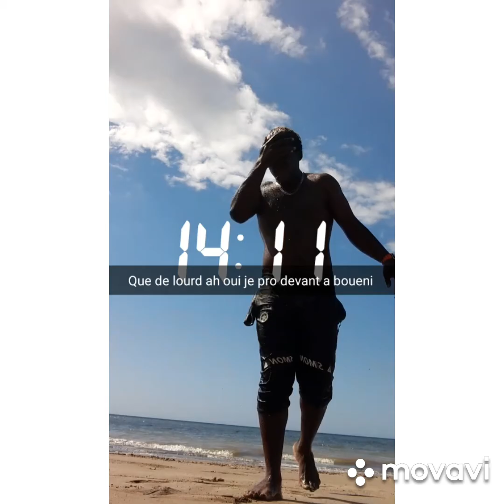💋 gabriel c est une fille bonne fraîche que sans mais sentiments pour elle ❤